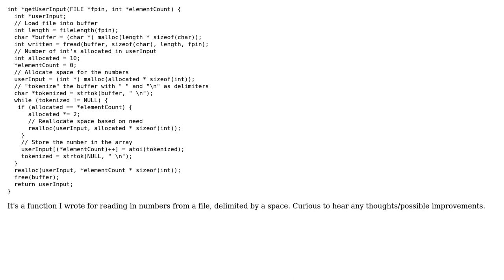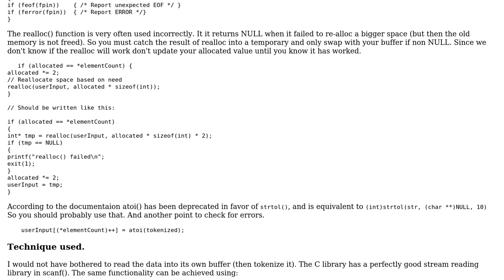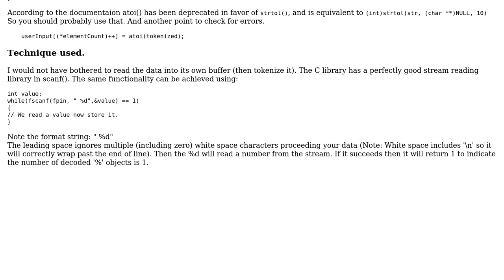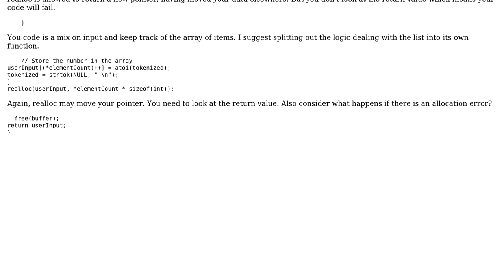Reading tokenized numbers from a file (4 Solutions!!)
Reading tokenized numbers from a file

With thanks & praise to God, and with thanks to the many people who have made this project possible! | Content (except music & images) licensed under CC BY-SA | Music | Images & others | With thanks to user Winston Ewert user ronaef user palacsint user Martin York user j13r user A Student and the Stack Exchange Network Trademarks are property of their respective owners. You are responsible for your own actions.